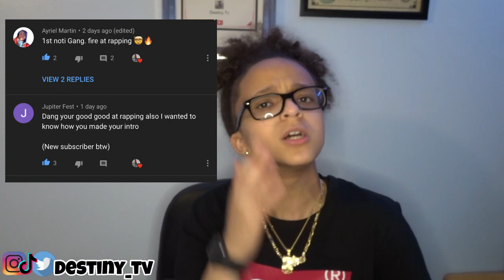CHANNEL IS TRASH PRANK ON JATV *FAILED*🤦🏽‍♂️😂